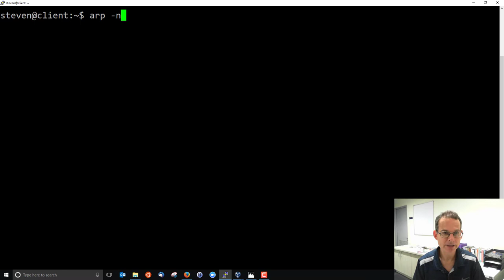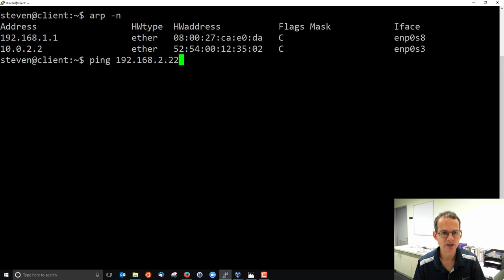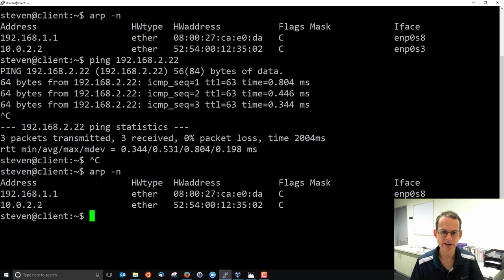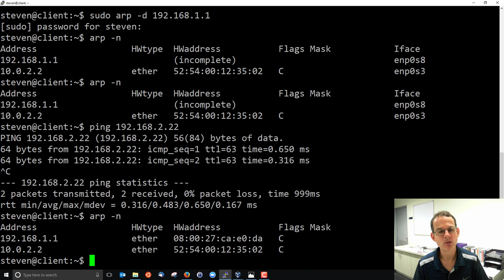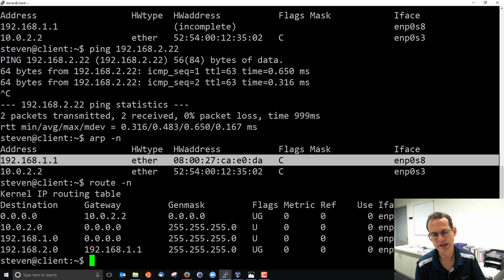arp for Showing Address Resolution Table in Linux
Use arp command in Linux to show ARP table, as well as delete entries from ARP table.